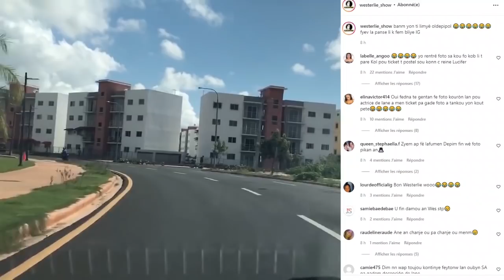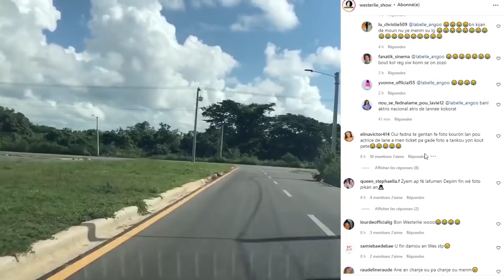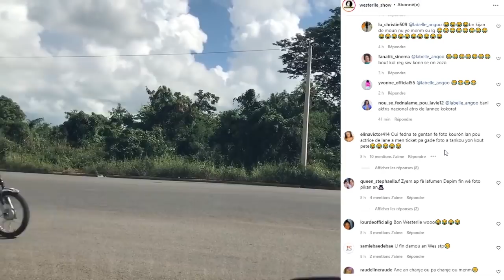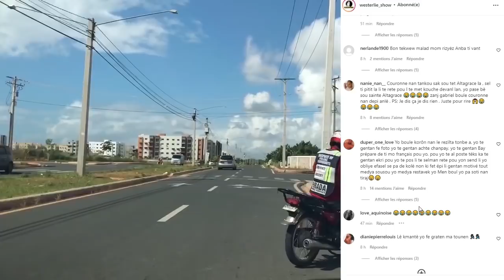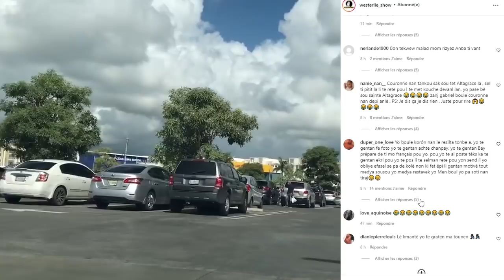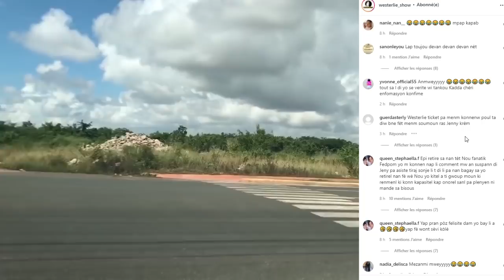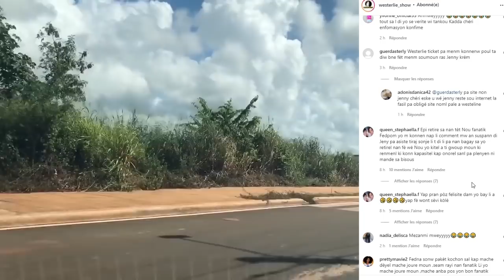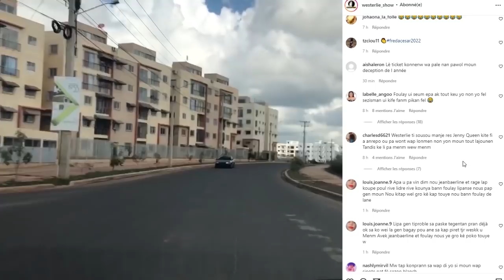WESTERLIE VEKSE FEDNAELLE MEZANMI M SEZI TANDE KOZE